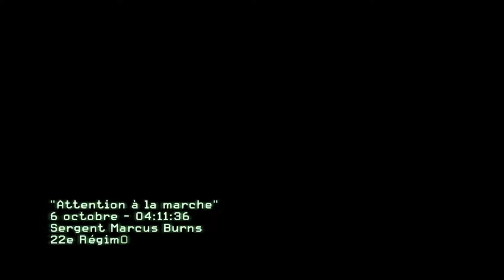MW 3 Acte 1, partie 6 - Attention à la marche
Personnage : Sergent Marcus Burns
Force alliée : Special Air Service (22ème Régiment)
Force d'opposition : Inner Circle
Localisation : Canary Wharf, Londres
Date : 6 Octobre 2016, 04h11
Objectif : Intercepter un camion de livraison suspect. La France a découvert de mystérieux conteneurs arrivés à Londres...

☺ Battlenet ID: Ch1r0n3x #2543 (Diablo 3)
☺ EA ID: Ch1r0n3x (Dead Space 3)
☺ Steam ID (Libre de m'ajouter/Feel free to add me)

!ATTENTION!